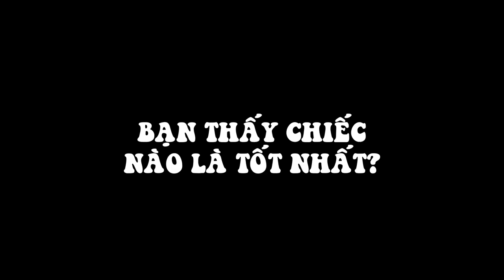Fighter Jet VS Fighter Helicopter In Dude Theft Wars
đấy tôi chiều ae nốt hôm nay thôi đấy